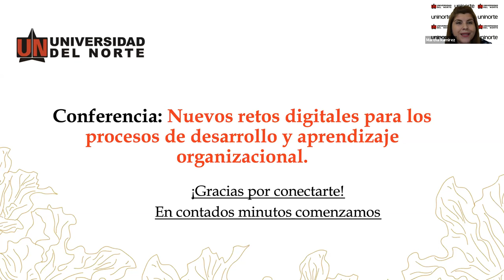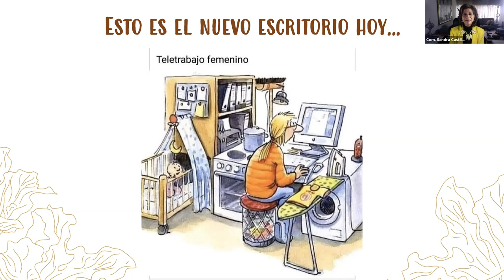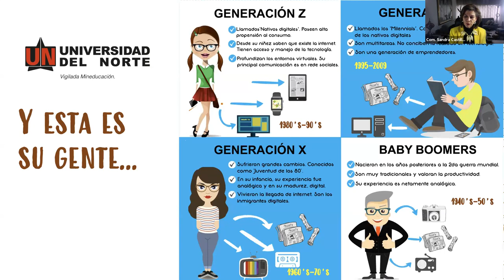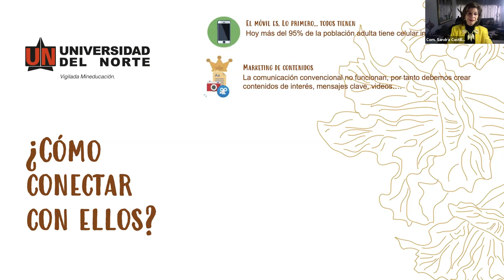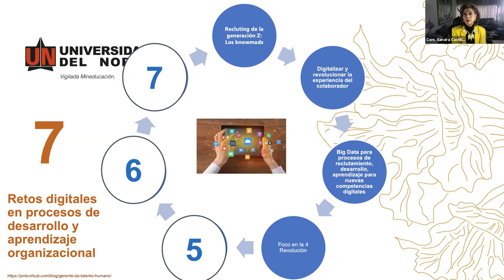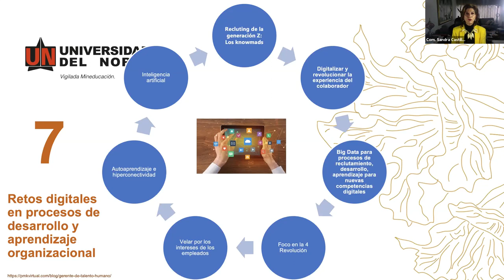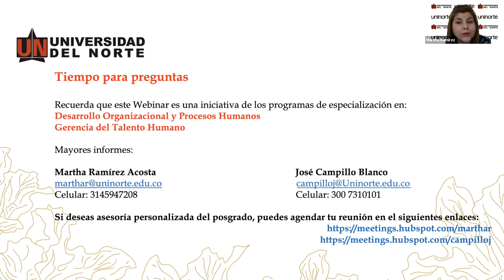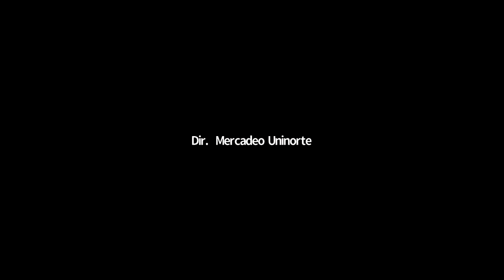Nuevos retos digitales para los procesos de desarrollo y aprendizaje organizacional